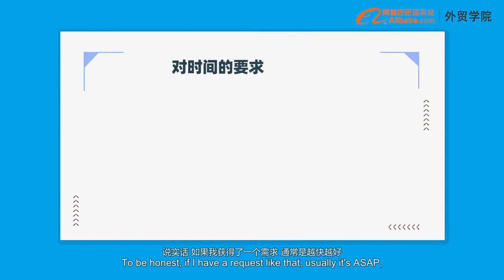2 6 买家的采购需求与周期要求